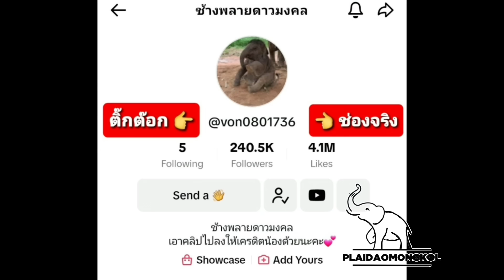ความแสบซ่า..น้องจันทร์เจ้าลอดท้องพี่ดาว...เสริมบารมีมีชื่อเสียงโด่งดัง..